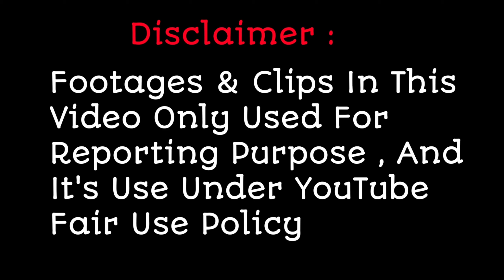Vineet Singh Amazing Performance In Indian Idol 13 Sharmila & Tanuja Ji Special